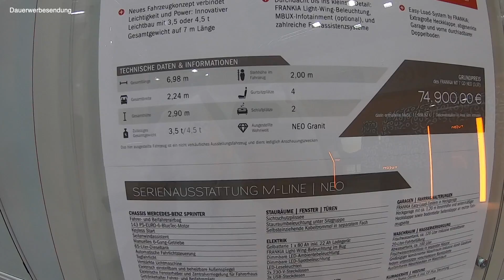Vorstellung des Frankia MT 7 GD Neo auf dem Caravan Salon 2019